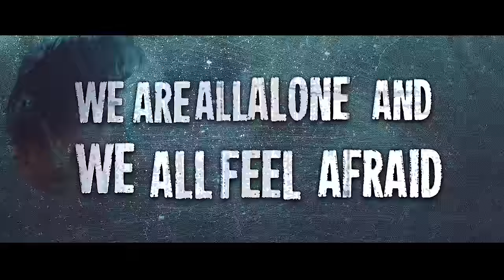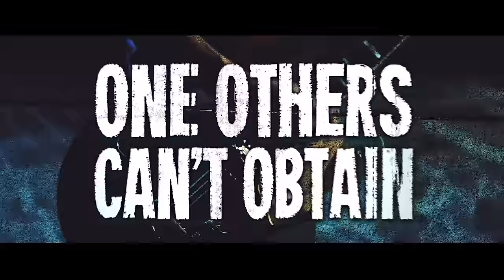Hi-STANDARD -The Gift(OFFICIAL VIDEO)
From Hi-STANDARD New Album 「The Gift」